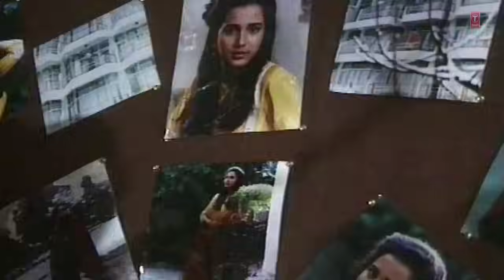Phir Lehraya Lal Dupatta Movie | Sahil Chadha, Viverely | Part - 4/4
Phir Lehraya Lal Dupatta is a romantic hindi drama movie released on 1990 starring Sahil Chadha and Viverely, Krish Malik, Navin Nischol, Rita Bhaduri, Ram Mohan, Kamlesh Mann, Pradeep Saxena, Nandita Thakur, Jaspal Sandhu, Santosh Gupta & Gulshan Kumar. and music composed by Anand Milind.